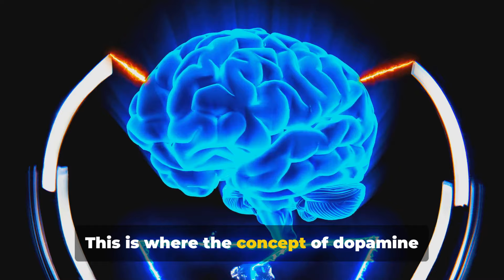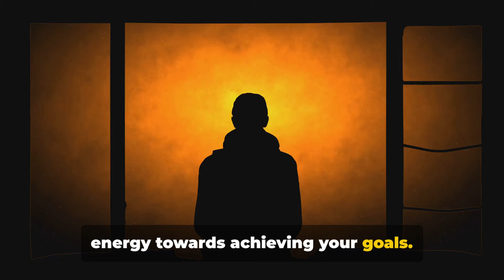Mastering Focus: The Power of Dopamine Detox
In today's video, "Mastering Focus: The Power of Dopamine Detox," we explore a transformative technique that can help you enhance your concentration and discipline in a world filled with distractions.

Video Outline:
The Struggle with Focus: Delve into why maintaining focus can be challenging in our modern world.
Understanding Dopamine Detox: Learn what dopamine detox is and how it can reset your brain's reward system.
The Four Pillars of Dopamine Detox: Discover the essential components of an effective dopamine detox.
The Power of Monk Mode: Understand how adopting a monk-like mindset can significantly boost your focus and productivity.
Embrace the Journey: Learn how to integrate these practices into your daily life and commit to the journey of mastering focus.

Overcome Distractions: Learn how to minimize distractions and enhance your ability to focus on your goals.
Boost Productivity: Gain techniques that can help you become more productive and disciplined.
Personal Growth: Understand how mastering focus can contribute to your overall personal development and success.